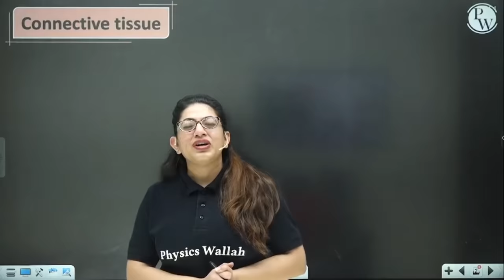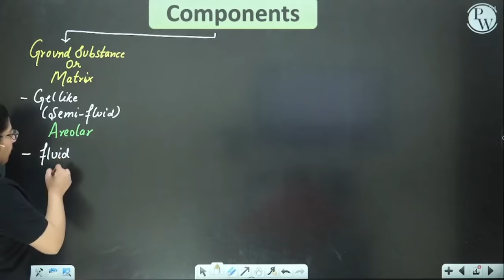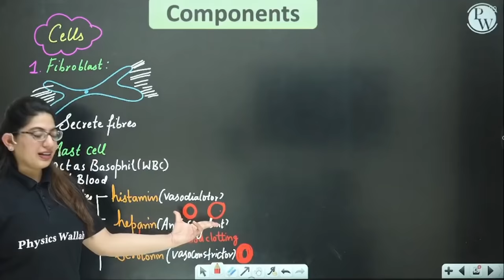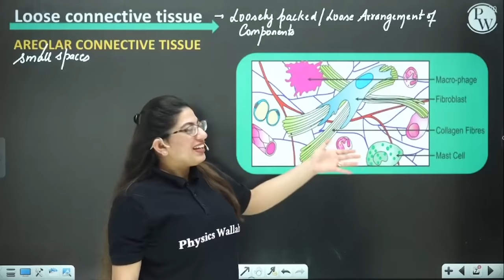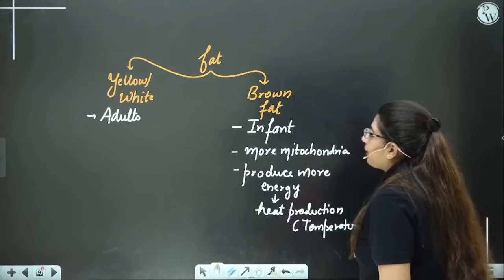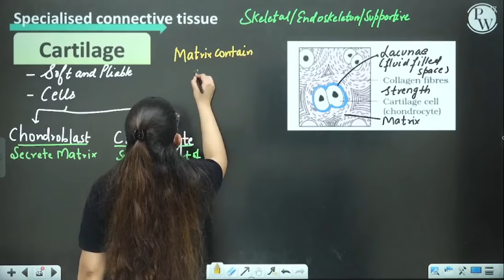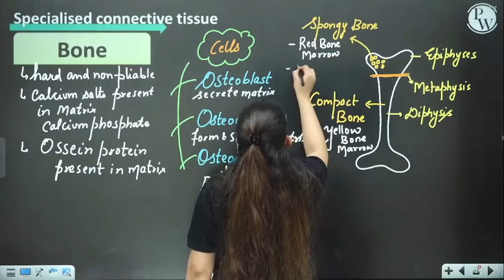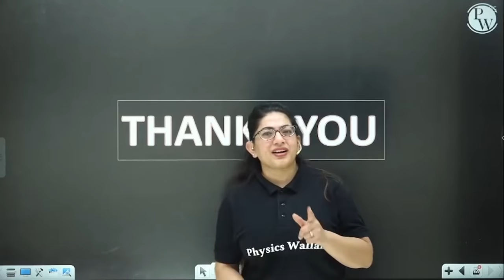Structural Organization in Animals 02 || Connective Tissues || Class 11/NEET || RAFTAAR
In this ongoing RAFTAAR series for NEET, Diksha Sharma ma’am of PhysicsWallah is explaining to you about Structural Organization in Animals.

•        Connective Tissue
a)        Classification
b)        Components
•        Fibres
•        Loose Connective Tissue
•        Dense Connective Tissue
•        Specialised Connective Tissue
•        Fluid Connective Tissue

▶️Monday to Saturday :
Physics - 04:00 PM
Biology - 06:00 PM
Chemistry - 08:00 PM
▶️ Sunday :